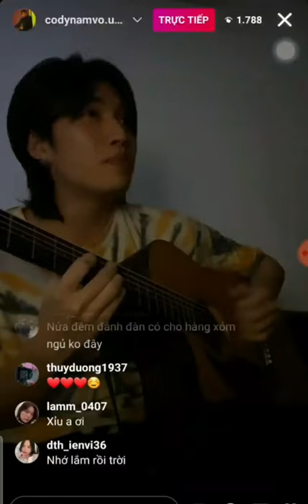Ngẫu hứng livestream đàn hát chill chill 21.05.2021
Video được cap lại của live của Anh Cody ngày 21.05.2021